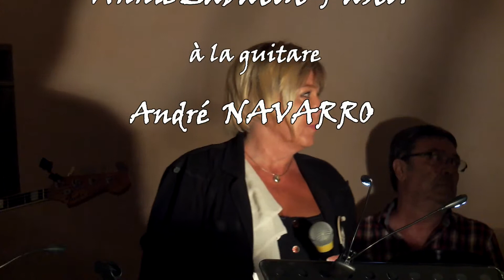ANNIE LABATUT-PASTOR--MY WAY-2014 06 21 FETE DE LA MUSIQUE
FETE DE LA MUSIQUE 2014 ORGANISEE PAR ROSETTE ET GERARD MIRRIONE AU BROUSSAN 83 AVEC LES MUSICIENS HABITUELS ET LA PARTICIPATION D' ANDRE NAVARRO A LA BASSE ET MARCEL BOYER A LA TROMPETTE.